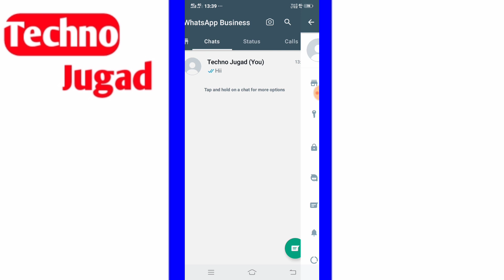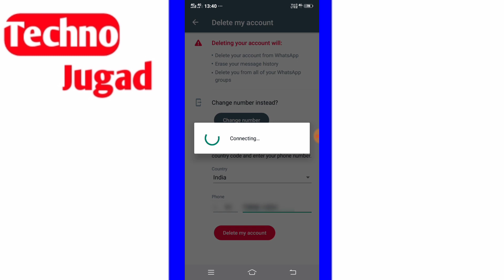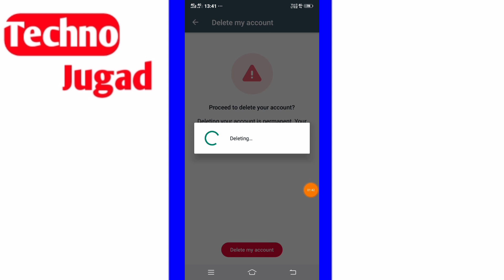How to delete wa business account permanently |whatsapp business account ko delete kaise kare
whatsapp business account Hamesha ke liye delete kaise kare
WhatsApp Account Delete Kaise Karen Parmanently
WhatsApp business account delete kaise kare
WhatsApp business account delete kaise karte hai
WhatsApp account delete kaise kare
WhatsApp account delete kaise karte hai
how to delete whatsapp account in hindi
Whatsapp account permanently delete kaise kare
Apna WhatsApp ko permanent delete kaise kare